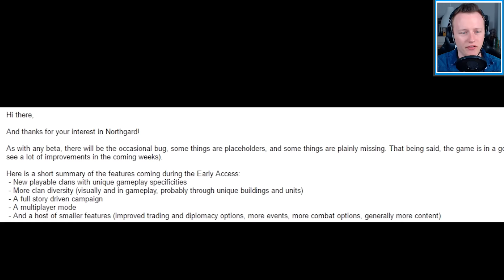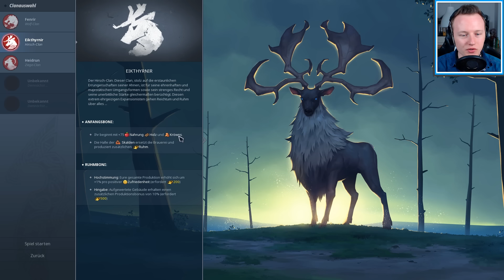FÜR DEN ZIEGE-CLAN!! - Northgard - Kann das was!?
►► Für den ZIEGE-CLAN

►►  Zum Spiel/Video:
Ein kleines Angezockt zum Spiel "Northgard" in der Beta. Banished? Siedler? Was ist das und was kann das?!